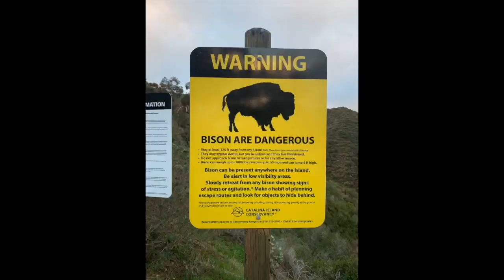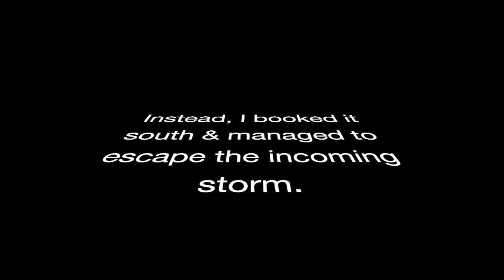Catalina Marathon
I completed a super boring marathon around Catalina Island! Highlights include a fox sighting at 2:15 & a bison right after at 2:45. Catalina Island is a great place for slothy vacationing, but overall it’s not the most exciting place for distance running/hiking.